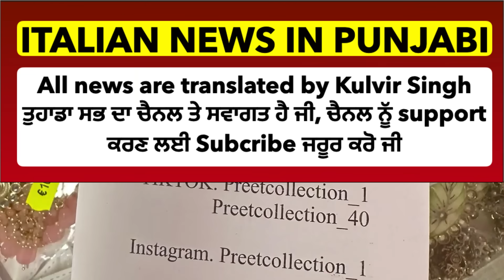31/08 ITALIAN NEWS IN PUNJABI | ITA PUNJABI | ITALY PUNJABI NEWS CHANNEL | KULVIR SINGH Italy News